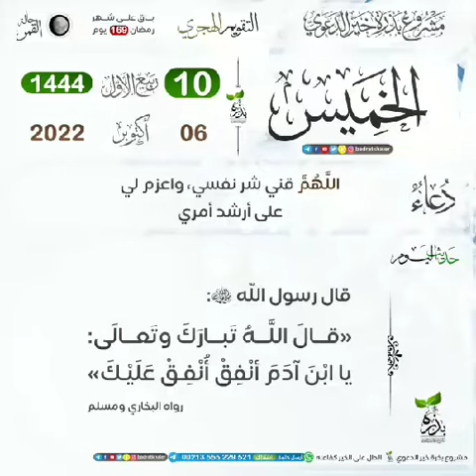هل يجوز القرض الربوي عند الحاجه الشيخ عزيز العنزي